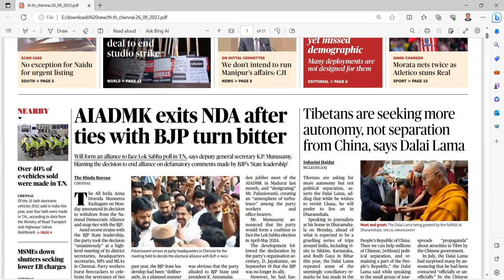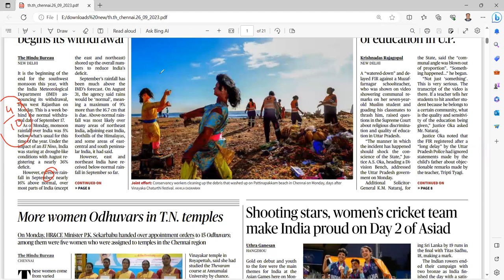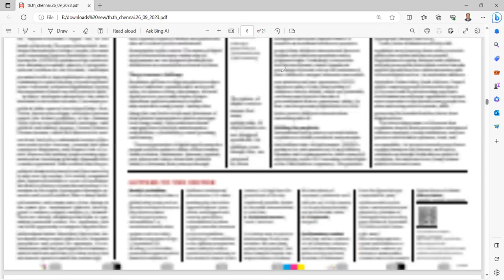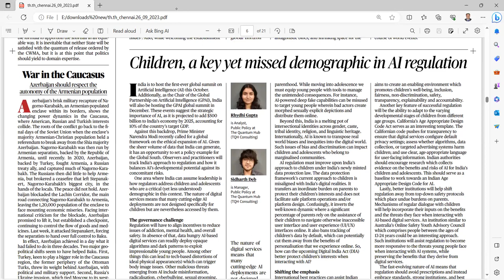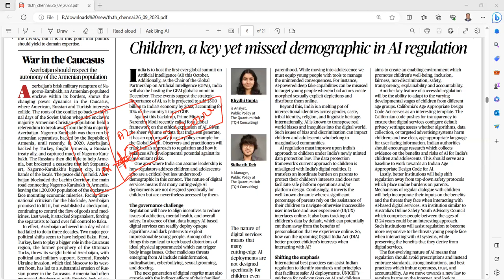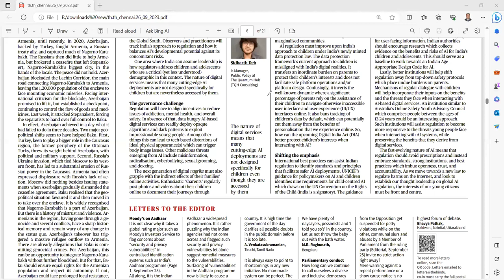UPSC current affairs Tamil 26.09.2023| IAS current affairs' Tamil